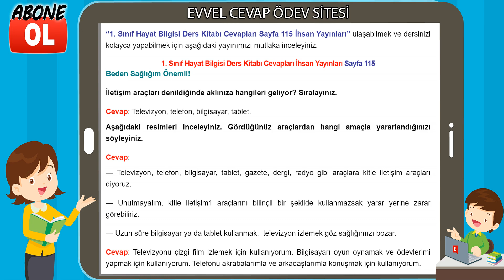1. Sınıf Hayat Bilgisi Ders Kitabı Cevapları İhsan Yayıncılık Sayfa 115